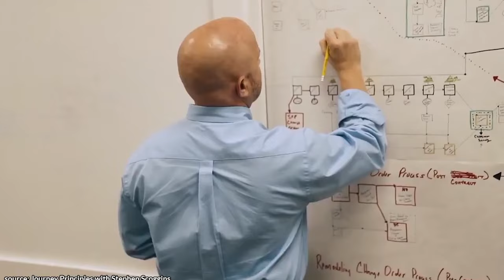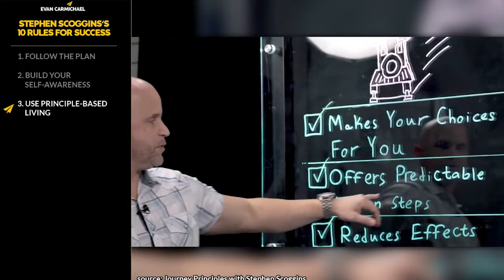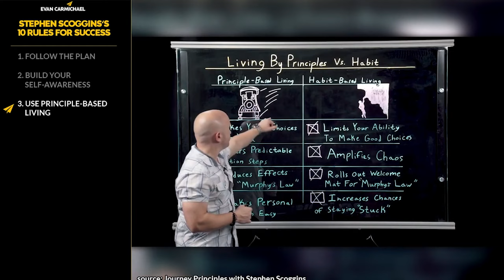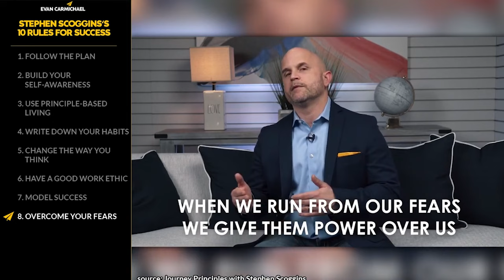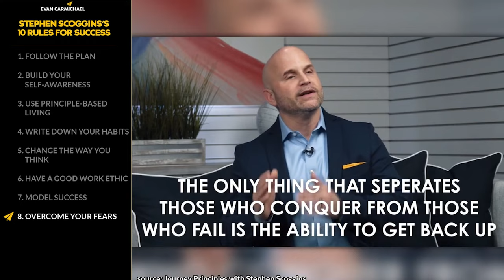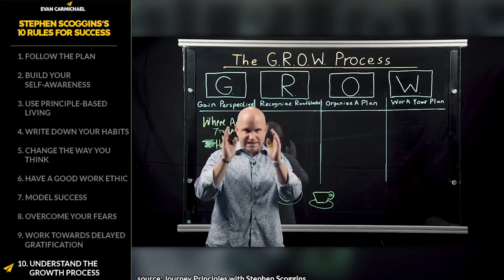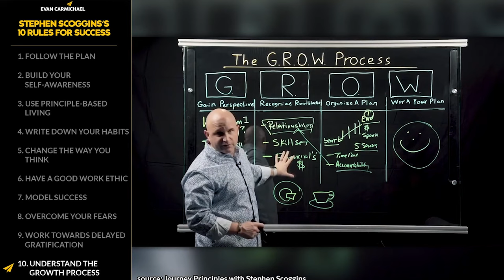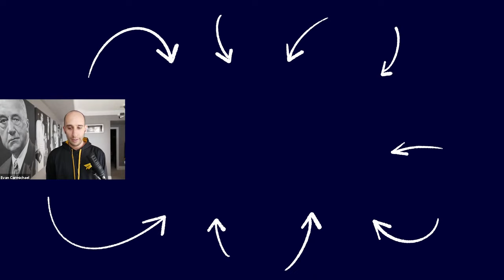ONLY VIDEO You Need To ACHIEVE ANYTHING You Want In Life! | Evan Carmichael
In this video, Evan Carmichael has put together Stephen's TOP 10 rules for success, taken from some of his early content created in 2020.

Thanks Evan!  We love you man!